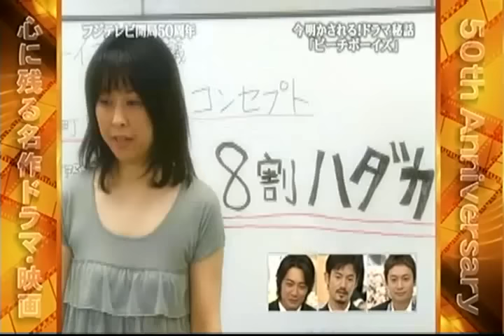CX開局50周年SP名作ドラマ 映画全て見せます! ——ビーチボーイズ